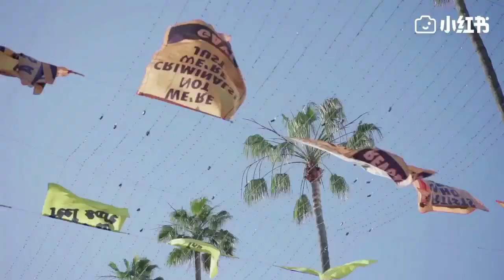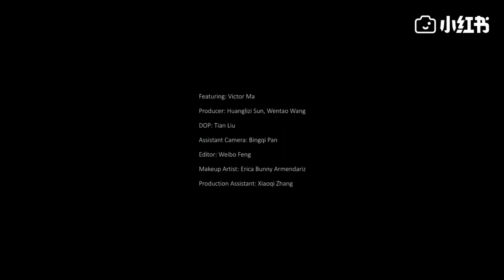VICTOR MA -VLOG #3 ชีวิตลอสแอนเจลิสLA | หม่าป๋อเชียน | MaBoQian | 马伯骞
逛个街也能被怼?那battle呗(得不得是看我拖hai太好 看啊)